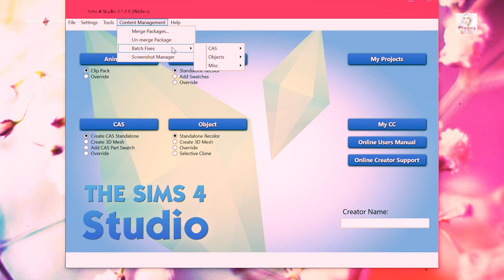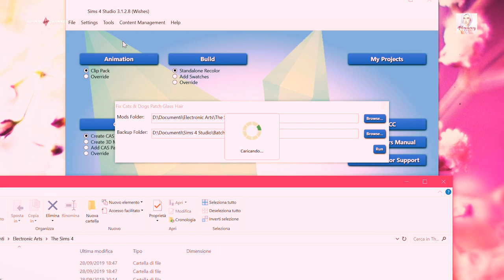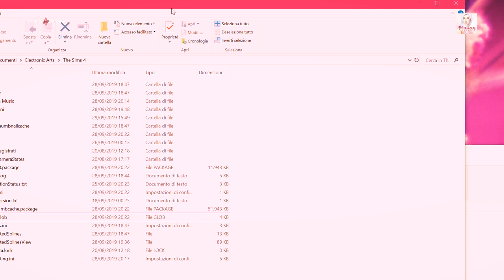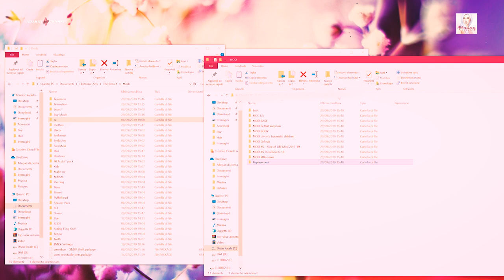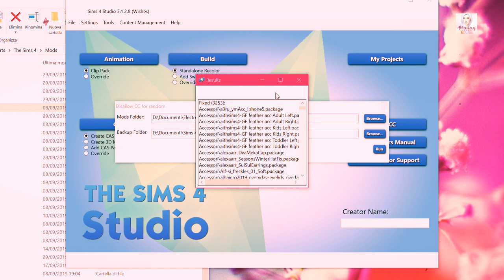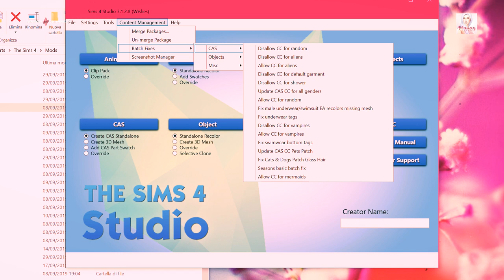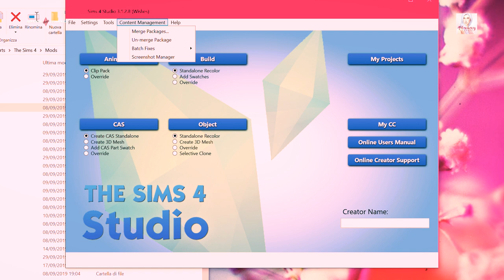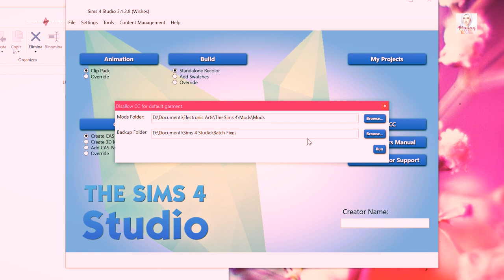tips&tricks || The Sims 4 Studio TUTORIAL per i tuoi CC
Sul Sul!
Oggi un nuovo video, vi parlerò di come costruire delle belle case (ovviamente sono solo i miei metodi). Voglio condividere con voi ciò che so di the sims, i tasti per modificare e qualche trucchetto per la costruzione.